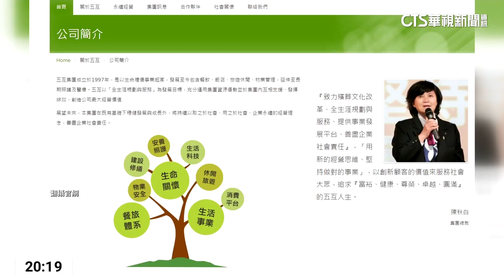五互女總裁涉吸金！ 對幹部佣金優渥 活躍公益｜華視新聞 20230710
以生命禮儀事業起家的五互集團，旗下子公司「龍海生活事業」被爆出捲入不法吸金，檢調查出，龍海公司以陳秋白為首，會從保險業界挖角人才，來當公司各單位的重要幹部，對外大量銷售契約，只要招攬客戶就可獲得不同名目獎金，賺取優渥的佣金差額，而集團對外則會舉辦公益活動，陳秋白也會參與其中，沒想到如今卻爆捲入吸金案，重挫公司塑造的正面形象。